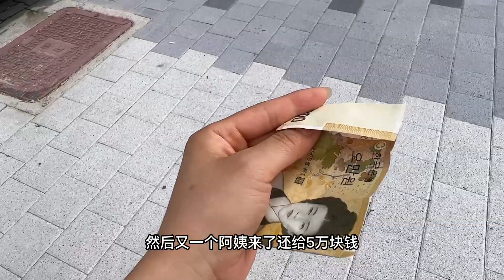韓國媳婦大敏婚後生活真實的壹天，待不下去了，在家比上班還累！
Korean daughter-in-law Damin has a real day after marriage. She can't stay any longer. She is more tired at home than at work!